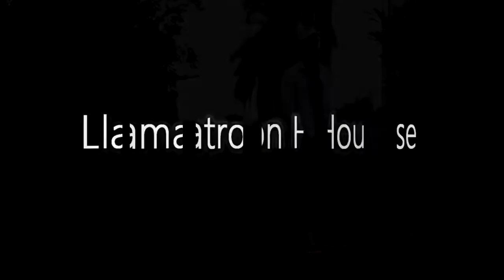ODESZA - Divide (feat. Kelsey Bulkin) | Animation Dance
Performed by Llamatron House Members Kos & Ashton